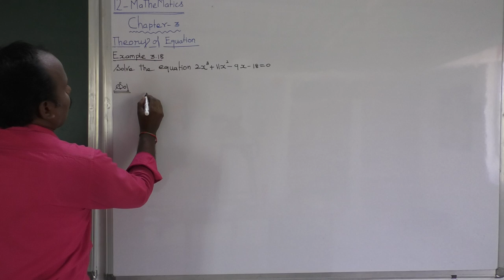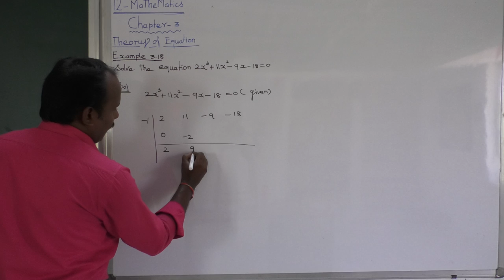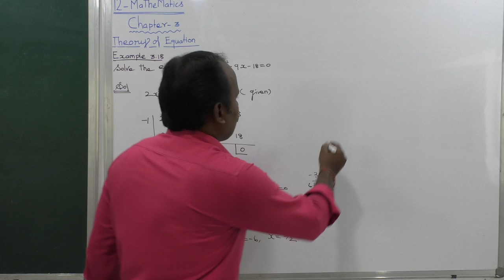EXAMPLE 3.18 | THEORY OF EQUATIONS | CHAPTER 3 | 12 MATHS